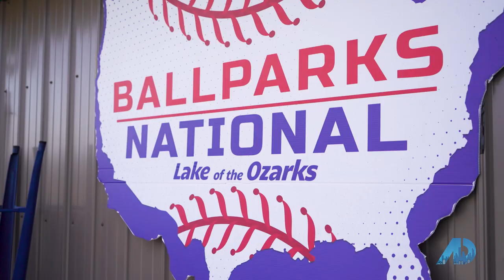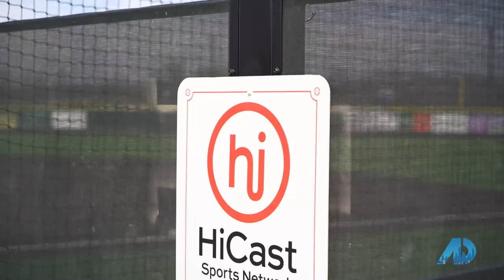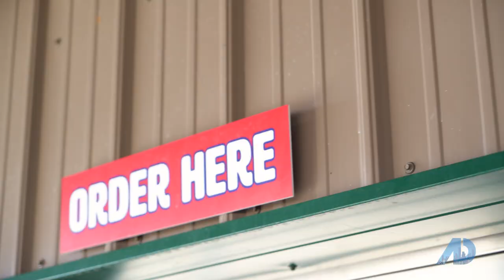Tammy Rosenthal at Ballparks National in Macks Creek MO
Tammy interviews Jeff Vernetti, general manager of Ballparks National.